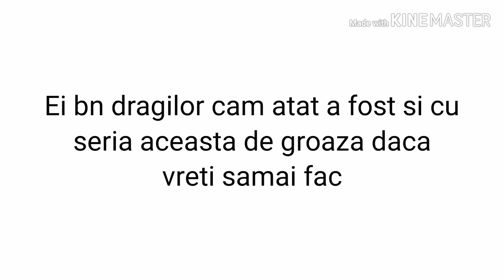Ultima parte de la petrecerea in pijamale cu baieti (descriere e inportant cititi tot)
Inainte sa citesti te rog sa citesti tot. Nu uitati ca vreau 1 va rog dati cu toti vomentari si like-uri 2  voi orcaniza un concurs anume.Ma voi abona la el 2 îi voi face promovare si inca una la instragramul lui nu e obligatouriu promovarea cu insta daca nu vrea si tot ce trebuie sa faceti este sa dati cat mai multe comentari like-uri si sa imi faceti promovare va pup paaa